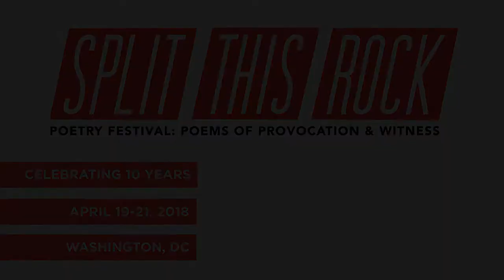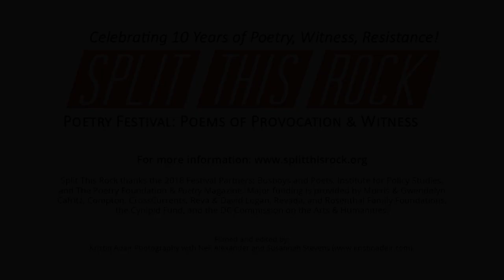Elizabeth Acevedo - "Self-Portrait of Eve as Cardi B."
Elizabeth Acevedo reads "Self-Portrait of Eve as Cardi B." at Split This Rock Poetry Festival 2018: Poems of Provocation & Witness, April 20, 2018 in Washington, DC.